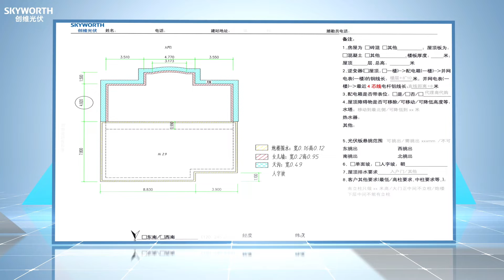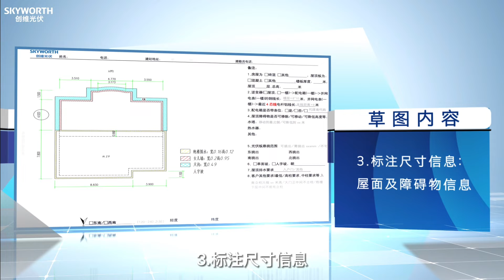Preparation before installation